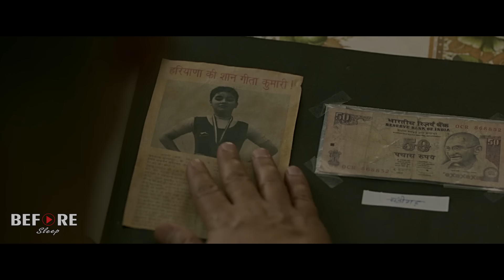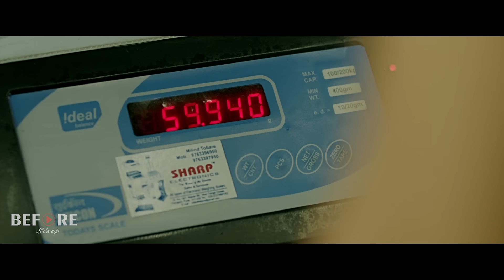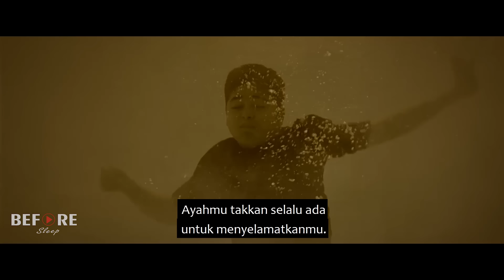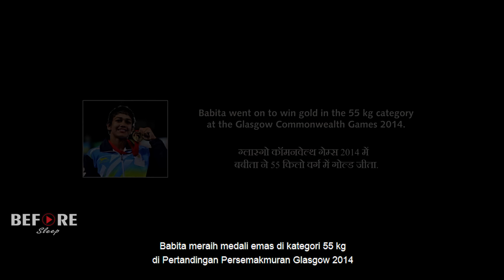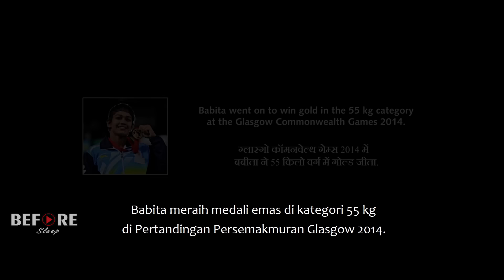SALAH ORANG! Pelatih Amatir Meremehkan Ayah Dari Salah Satu Muridnya - Alur Film Dangal | Part 2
Dangal adalah sebuah film drama olahraga yang diangkat dari kisah nyata seorang pegulat senior India yang bernama Mahavir Singh Phogat yang berhasil melatih anak-anak perempuannya, Geeta Phogat dan Babita Kumari untuk menjadi pegulat kelas dunia, keduanya berhasil memenangkan medali di Commonwealth Games 2010.

Judul          : Dangal
Kategory    : Aksi-Biografi
Tahun         : 2016
Negara       : India

𝗦𝘁𝗮𝗿𝗿𝗶𝗻𝗴 :
- Mahavir Singh Phogat Diperankan Oleh Aamir Khan
- Geeta Phogat Diperankan Oleh Zaira Wasim & Fatima Sana Shaikh
- Babita Kumari Diperankan Oleh Suhani Bhatnagar & Sanya Malhotra
- Omkar Diperankan Oleh Ritwik Sahore & Aparshakti Khurana